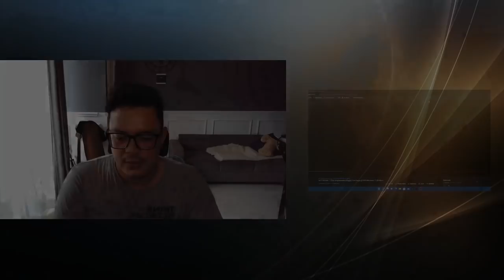NCT DREAM - IRREPLACEABLE+DIGGITY | SOUND ENGINEER REACTION